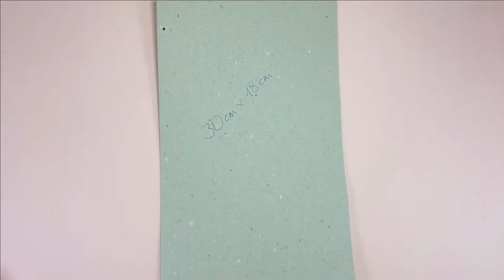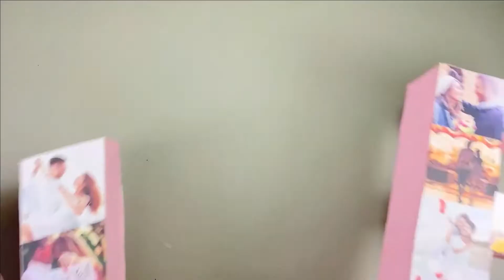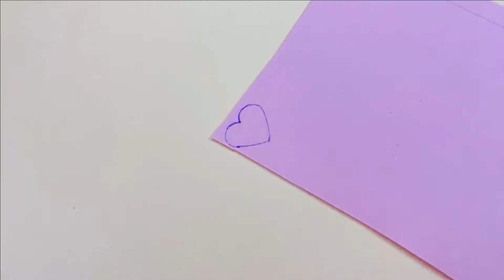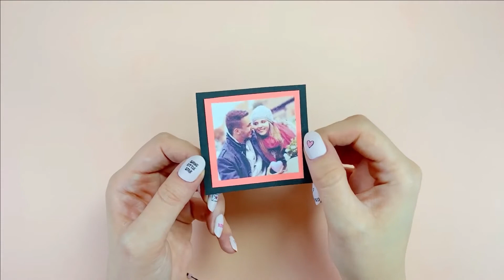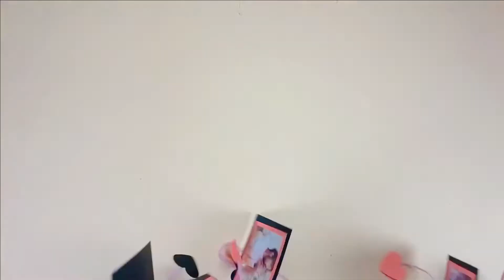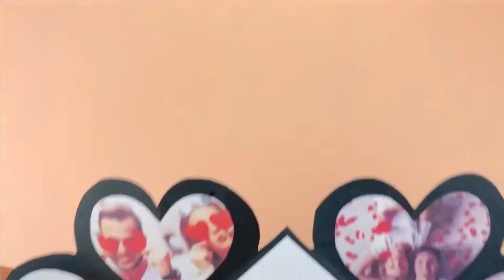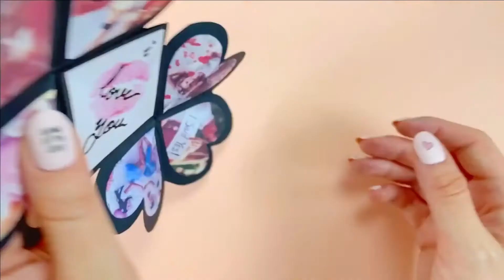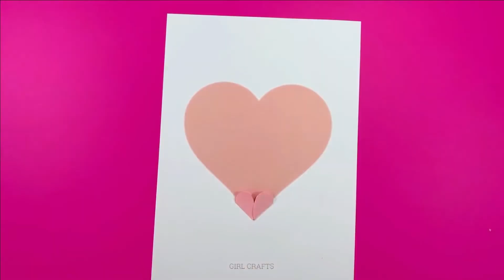أفكار تزيين عيد الحب التي ستحبها ـ ديكور غرفة رخيصة وسهل DIY ۱٥